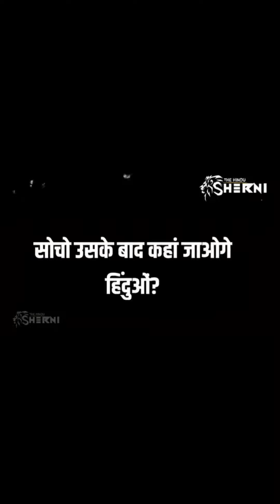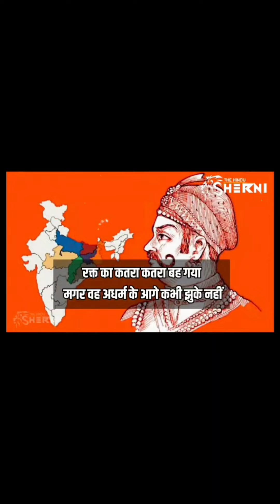"Very Important "Message for Every Hindu.@Chandrama Bijur4877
Every Hindu Should listen 👂 To This Vedio..@chandramabijur4877